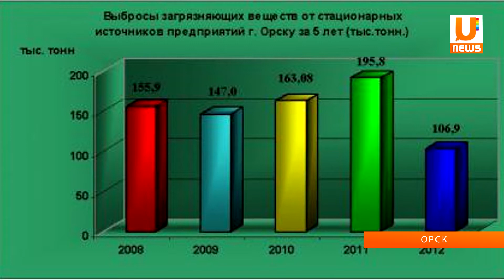UTV. День работников леса. г.Орск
Каждое третье воскресенье сентября в России отмечается День работников леса.Это праздник людей, жизнь которых связана с охраной и приумножением лесных богатств нашей страны,особенно в наше сложное с экологической точки зрения время. Как обстоят дела с лесным хозяйство в нашей области,в материале Олеси Колпаковой.